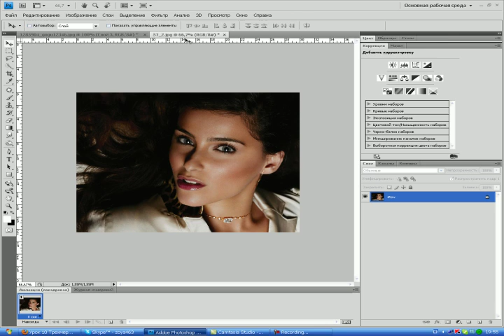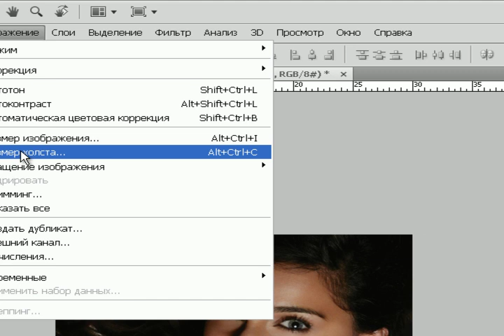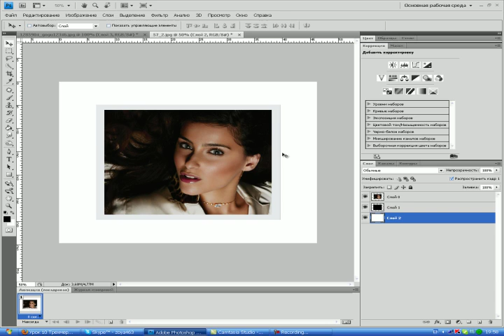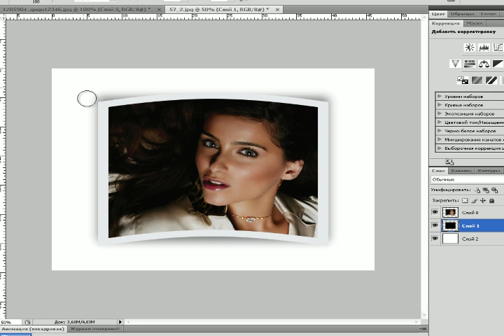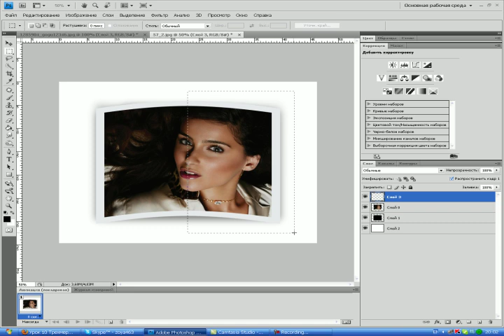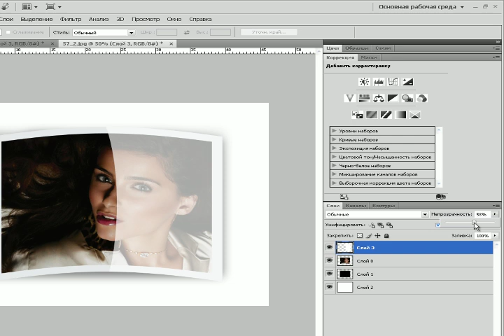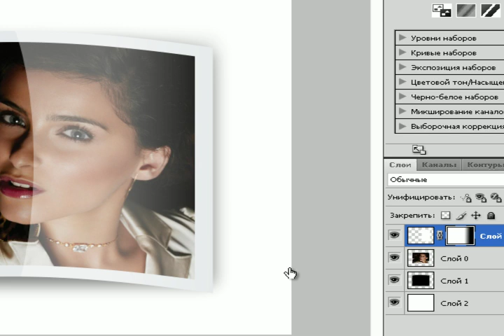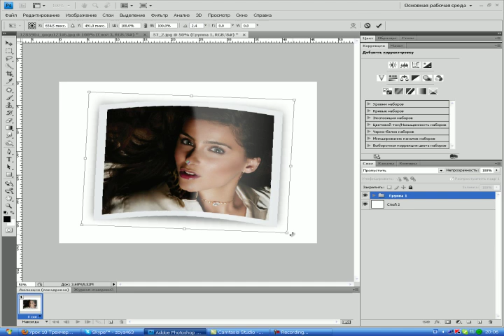Урок фотошопа "ОБЪЕМНОЕ ФОТО"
урок выполнен в фш CS4